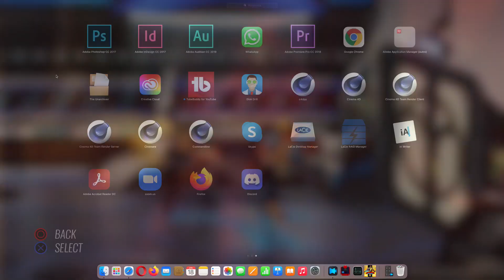Streets Of Rage 4: STORY MODE (Axel) - Level 8-12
Level 8-12